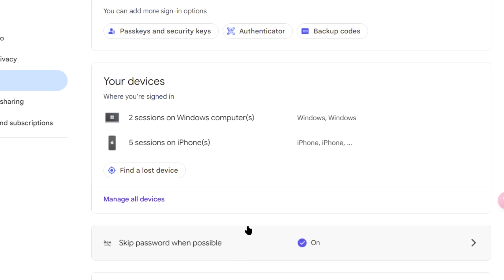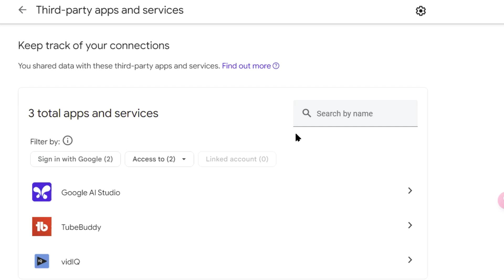轻松解决：关闭Google提示设备验证的详细步骤！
▶︎ 最低点差的稳定外汇交易平台(免费注册)：
▶︎ 做视频工具，免费，自动10分钟做好爆款视频：
功能强大易于使用，轻松成为涂鸦视频高手。简单好用的手绘视频软件。

数学系列节目：奥林匹克数学，趣味数学，数学魔术，数学游戏，数学竞赛，数学经典，数学赚钱，数学玩具，智力玩具，等等。
代码系列节目：代码自动化，代码Python，代码Delphi，程序演示，代码编程，等等。
赚钱系列节目：Youtube赚钱，网赚，投资赚钱，软件使用，游戏，等等。
频道：@Oziter茅
本期节目讲：
关于关闭Google提示验证的问题，你可以按照以下步骤进行操作：
进入“Security”页面，在页面上找到“Your Connections to Third-Party Apps & Services”部分。
在下一页，点击右上角的齿轮图标。
在“Sign in with Google”部分，关闭“Google Account Sign-In Prompts”开关。